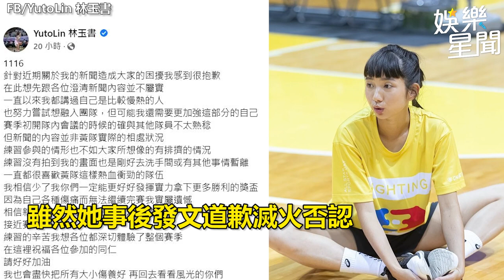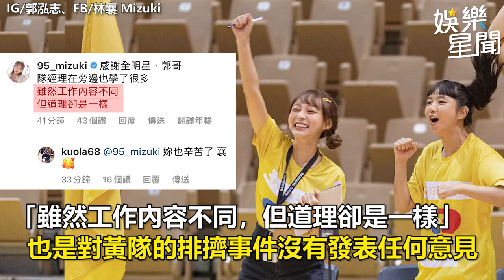獨家／爆霸凌林玉書遭洗版！《全明星》鄭靚歆不忍了 38字吐背後真相｜娛樂星聞